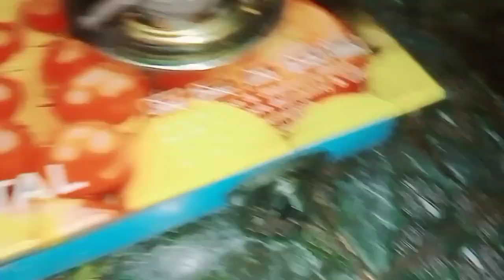New Sambalpuri vlog ନୂଆ ‌ପ୍ରକାର ରେ ଇଟିଲି ବନାମା ଆସୁନ ସାଙ୍ଗ ମାନେ 😋 Odisha bolangir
ଇଟିଲୀ ର ସାମଗ୍ରୀ
ଚାଉଳ ବିରି
ଆଳୁ
ଲୁଣ
ତେଲ
ପିଆଜ
ଟୋମାଟୋ
ମିରିଚା ଧନିଆପତ୍ର
ସୋରିଷ ଜୀରା ପାଣି
ମରିଚ ଗୁଣ୍ଡ ହଲଦି
Install the app to follow my photos and videos.

@SBP DJ WORLD